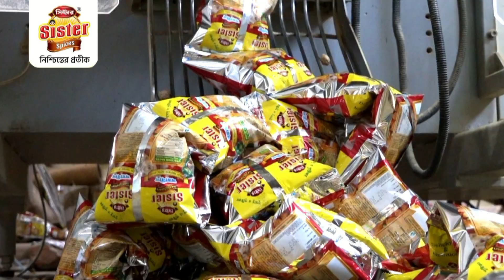Trinamool Congress||SAMBAD TRIPURA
.Sambad Tripura is a YouTube channel dedicated to bringing you the best of Tripura's culture, tradition, and history. From festivals and ceremonies to food, music, and art, we explore and document the unique aspects of the state's culture and lifestyle. With a focus on providing quality content in an informative and entertaining format, we strive to make learning about Tripura more engaging and enjoyable. Join us on our journey and experience the beauty of Tripura!